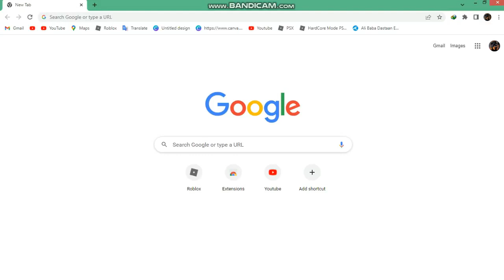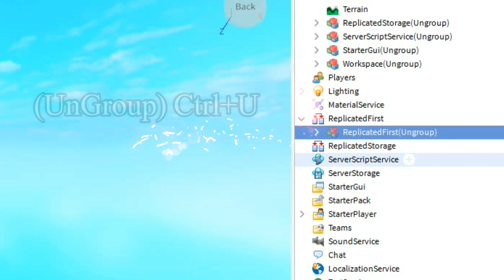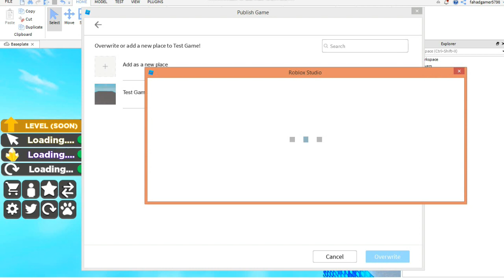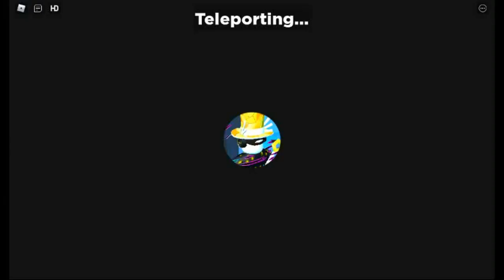How To Make Clicking Simulator In Roblox Studio!#2 [Add New Trade System,City,+More]